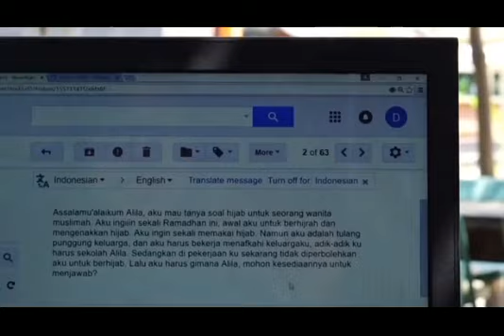Ramadhan Bareng ALILA "Jaga Lisan, Telinga Dan Mata"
Sahabatku Lovalila , berpuasa bukan cuma menahan lapar dan dahaga saja. Mata, lisan dan pendengaran juga harus di jaga yahh 😁
1 ) Jaga Mata
Dalam sebuah hadis dikatakan bahwa.. lezatnya keimanan dapat terasa salah satu caranya dengan menahan pandangan mata…
Bisa jadi selama ini kita sudah menjaga mata kita, tetapi jangan sampai penampilan kita yg mengundang mata-mata yang tidak baik
2 ) Jaga Lisan..
Dalam sebuah hadis dikatakan :
Almuslimu man salimal muslimu na min lisanihi wayadih / seorang muslim adalah seseorang yang lisan dan tangannya tidak menganggu orang lain
Ayo jujur pada diri kita…
pernahkah dalam satu hari kita menahan diri untuk tdk berghibah dan mendengarkan ghibah??
Sahabatku Lovalila , apa yang keluar dari lisan kita itulah apa yang ada dalam hati kita
Hal ini diqiyaskan pada surat Al-hajj ayat 46.. “ Bukanlah mata itu yang buta tetapi hati yang didalam dada”
Kemudian surah Qaff ayat 18… “ Tidak satupun setiap perkataan yang keluar kecuali dicatat raqib dan Atid”
Jadi, pandai-pandailah dalam menjaga lisan, karena lisan adalah cerminan hati. Dan hati merupakan sumber utama yang menentukan baik atau buruknya diri ini
3) Jaga Pendengaran
Apa yang sering keluar dari lisan kita, apa yang sering terfikir dalam otak kita salah satunya dipengaruhi dari apa yang sering kita dengar
Maka gunakanlah telinga kita untuk mendengar hal-hal yang baik pula😊
semoga kita termasuk orang-orang yang pandai menjaga diri kita. Memelihara apa yang Allah beri dan menggunakannya untuk kebaikan 😊
Aamiin.. Yuk share dan tag temen kamu.. Mari berlomba-lomba dalam kebaikan ^^